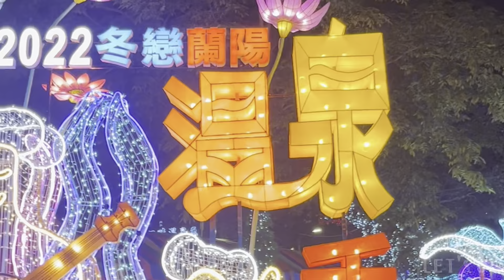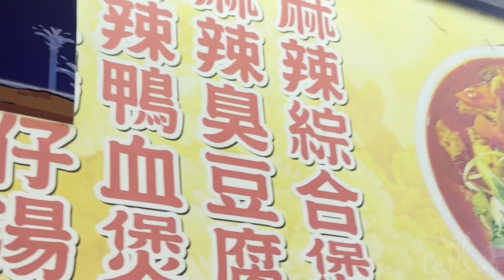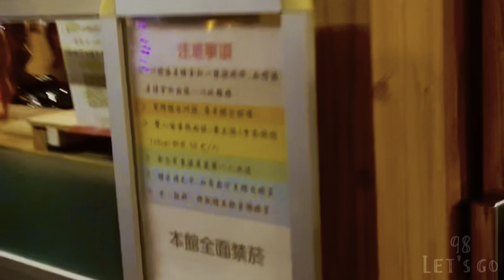今天去哪兒？Tangweigou Hot Spring Park is in Yilan Taiwan/湯圍溝溫泉公園/小夜市魚吃腳/春水笈溫泉/泡湯♨️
湯圍溝溫泉公園旁邊的小夜市
💰辣炒年糕TWD55/USD1.80
💰魚板TWD45/USD1.47
💰鳥蛋TWD30/USD0.98
💰綜合鴨血TWD100/USD3.27
魚親腳店內都有附毛巾唷～可以放鬆心情👍
💰TWD50/USD1.64
A small night market next to Tangweigou Hot Spring Park
💰Spicy rice cake USD1.80
💰Fish board USD1.47
💰Bird eggs USD0.98
💰Comprehensive duck blood USD3.27
There are towels attached in the fish foot store~ You can relax your mind👍
💰Fish kiss feet USD1.64
湯圍溝溫泉公園附近的路邊快炒店🤤
💰炒飯TWD60/USD1.96
💰空心菜炒牛肉TWD150/USD4.90
💰炒蛤蜊TWD150/USD4.90
💰蛤蜊湯TWD150/USD4.90
Roadside stir-fry shops are located near Tangweigou Hot Spring Park🤤
💰Fried rice USD1.96
💰Hollow beef USD4.90
💰Stir-fried clams USD4.90
💰Fried clams USD4.90
春水笈溫泉會館♨♨♨
營業時間24小時
記得自己帶毛巾！沒帶要另外購買唷！
雙人湯屋
💰平、假日TWD380/USD12.41
💰毛巾TWD50/USD1.63
Hot spring villa♨♨♨
24-hour business hours
Remember to bring your own towel! I didn't bring it with me, so I need to buy it separately!
Soup house for two
💰Weekday holidays USD12.41
💰towel USD1.63